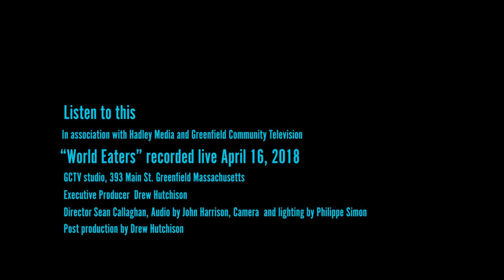Listen to this: World Eaters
"Listen to this" is the new music show produced by Drew Hutchison. This episode features "World Eaters".